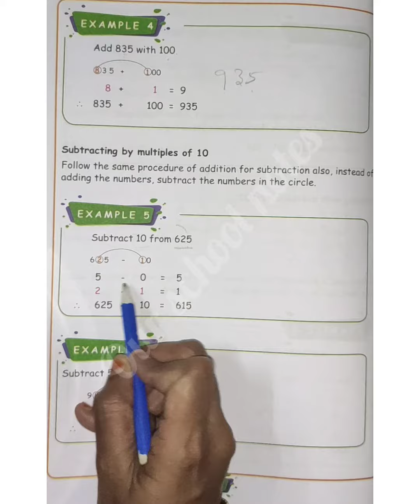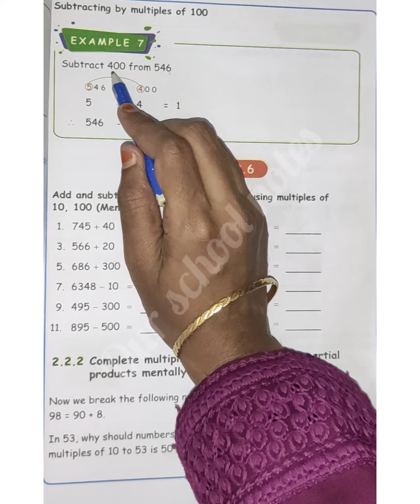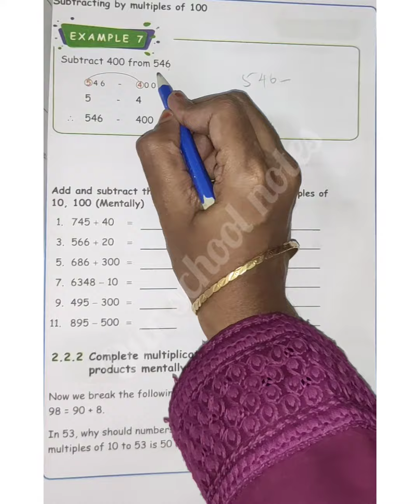4 th STD MATHS-TERM3-UNIT 2 NUMBERS-SUBTRACTING BY MULTIPLES OF 10,100 - EXAMPLE 5,6,7-PAGE NO.16,17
SUBTRACTINGBYMULTIPLESOF10,100
EXAMPLE5,6,7
PAGENO.:16,17